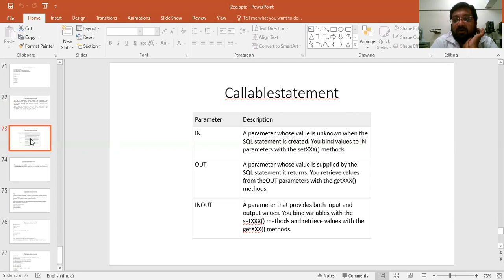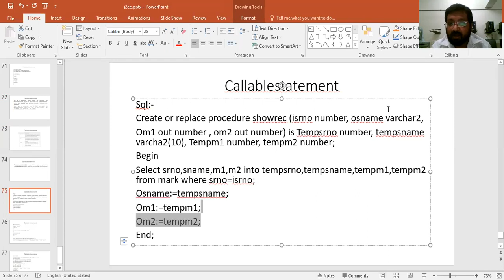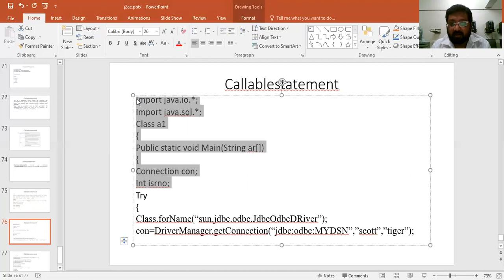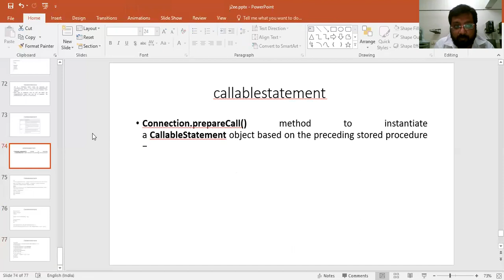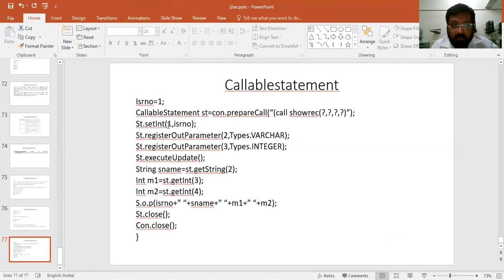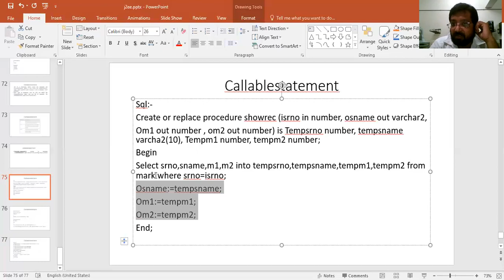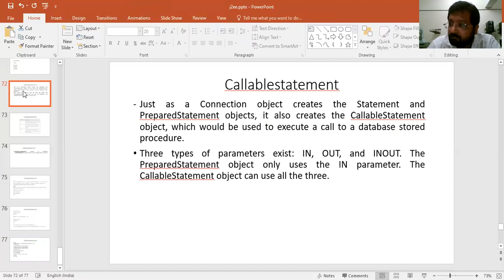BCA SEM-5 J2EE BY PROF. KIRTAN SANGHVI